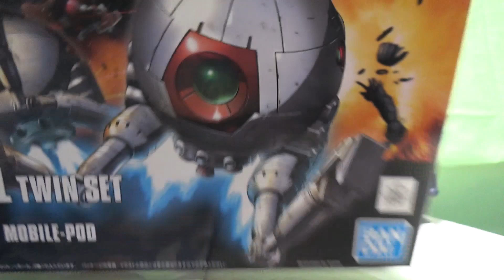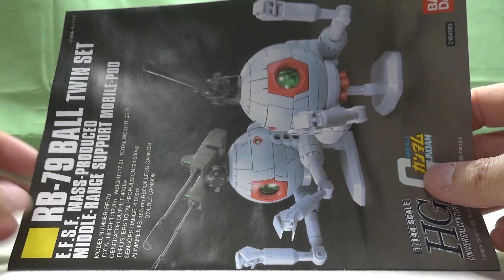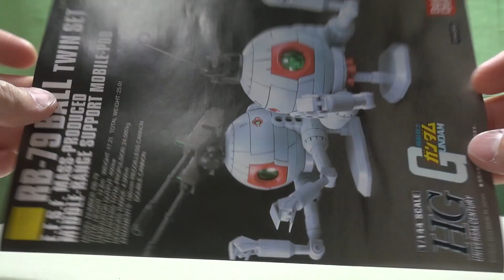ガンプラ雑談ラジオ 動く棺桶ボールをこする！ 新作ガンプラ 水星の魔女 再販ガンプラ HGガンプラ 機動戦士ガンダム